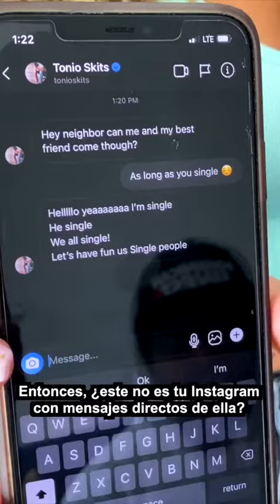That’s not me!! To the grave !